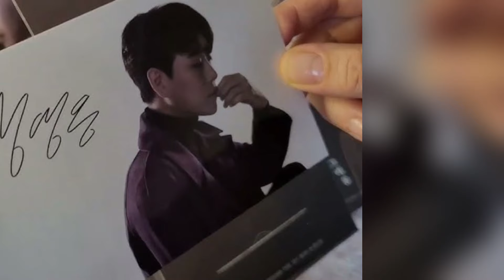황영웅 '해바라기' 전국 생중계, 온 국민이 함께한 감동의 순간! 한자리에 모인 팬들과 전국민의 뜨거운 응원 속에서 피어난 해바라기의 감성 이야기.